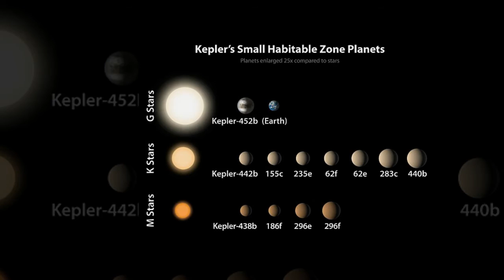Nasa's Kepler spacecraft discovers a treasure trove of more than 100 new planets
Nasa's Kepler spacecraft discovers a treasure trove of more than 100 new planets - and FOUR could hold alien life
An international team of astronomers have discovered a treasure trove of new worlds.
So far they have reported finding 197 planet candidates, with 104 planets confirmed by scientists.
The planets, which are all between 20 and 50 per cent larger than Earth by diameter, are orbiting the M dwarf star K2-72, found 181 light years away.
The scientists, led by the University of Arizona, say that the possibility of life on the new planets around such a star cannot be ruled out.